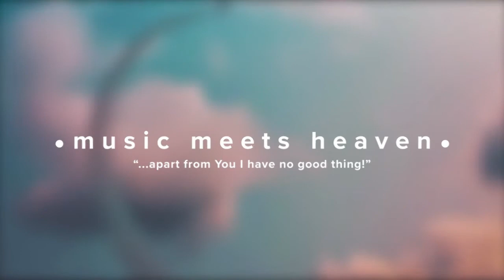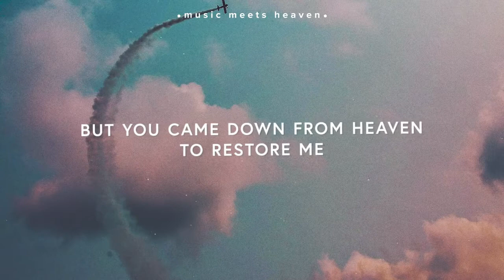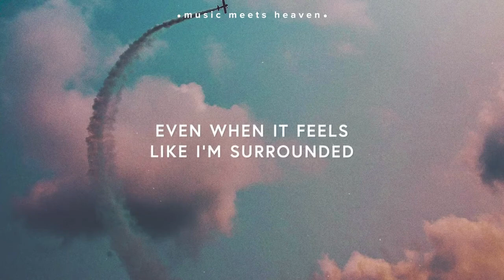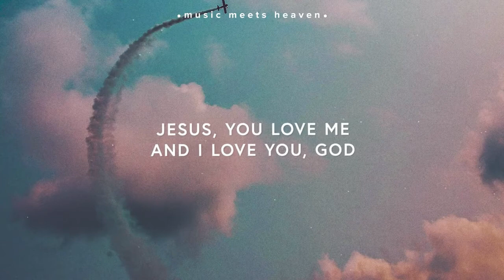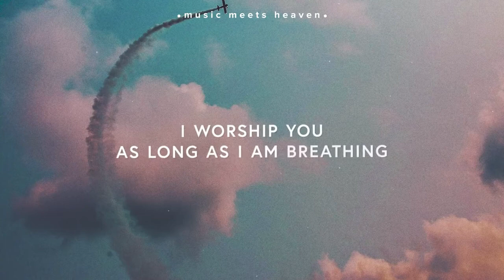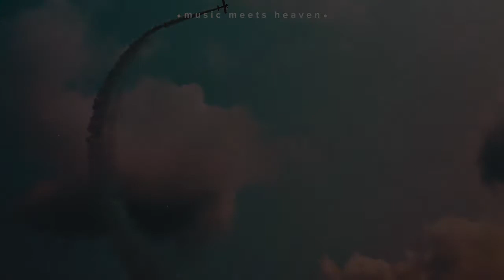Evening Prayer 10th September 2020